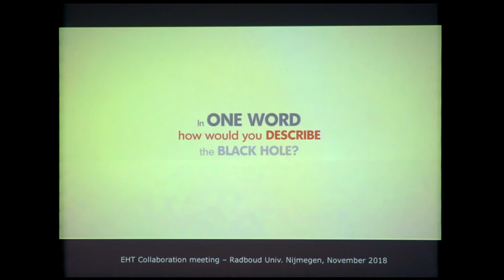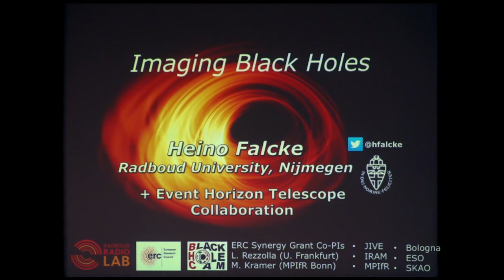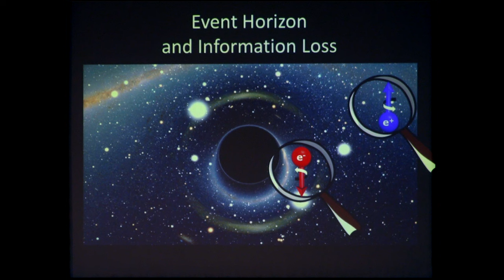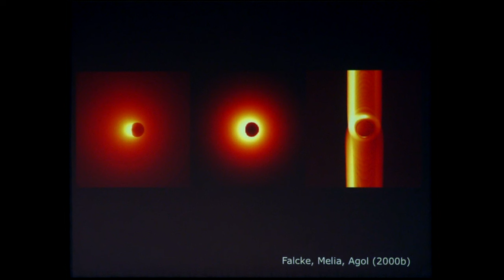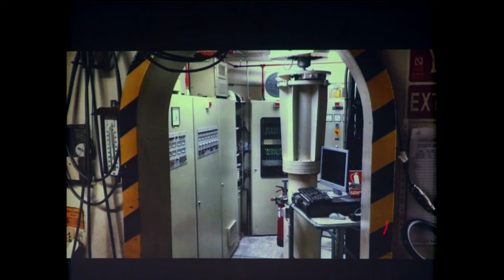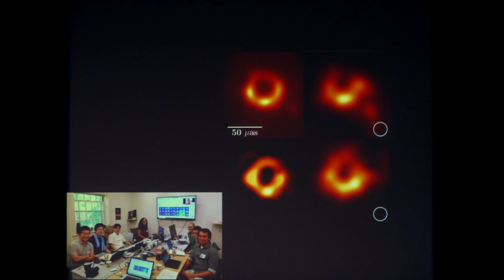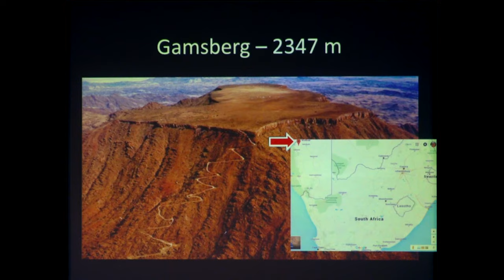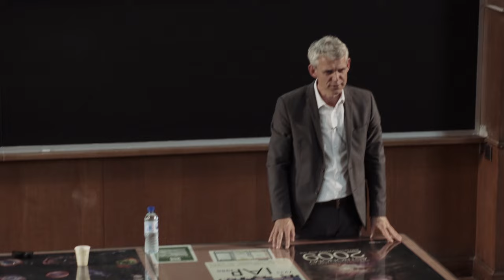THE FIRST IMAGE OF A BLACK HOLE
A Public Talk in English, by Heino Falcke, who is professor of radio astronomy at the Radboud University in Nijmegen, the Netherlands.

He is chair of the science council of the Event Horizon Telescope, member of the royal Netherlands academy for arts and science, knight in the order of the Dutch lion, and recipient of the Spinoza price, the highest science award of the Netherlands.

One of the most bizarre, but perhaps also most fundamental predictions of Einstein’s theory of general relativity are black holes. They are extreme concentrations of matter with a gravitational attraction so strong, that not even light can escape. The inside of black holes is shielded from observations by an event horizon, a virtual one-way membrane through which matter, light and information can enter but never leave. This loss of information, however, contradicts some basic tenets of quantum physics. Does such an event horizon really exist? What are its effects on the ambient light and surrounding matter? How does a black hole really look? Can one see it? Indeed, recently we have made the first image of a black hole and detected its dark shadow in the radio galaxy M87 with the global Event Horizon Telescope experiment. Detailed supercomputer simulations faithfully reproduce these observations. Simulations and observations together provide strong support for the notion that we are literally looking into the abyss of the event horizon of a supermassive black hole. The talk will review the latest results of the Event Horizon Telescope, its scientific implications and future expansions of the array.